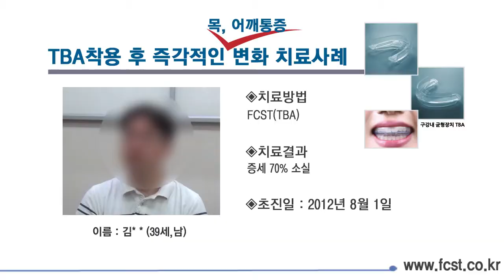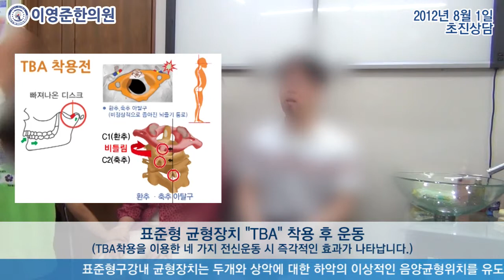목, 어깨 통증 FCST 치료사례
[주증상]
목, 어깨 통증

[부증상]
1. 두통
2. 턱관절장애
3. 이 외 악관절 이상 증후군 69가지